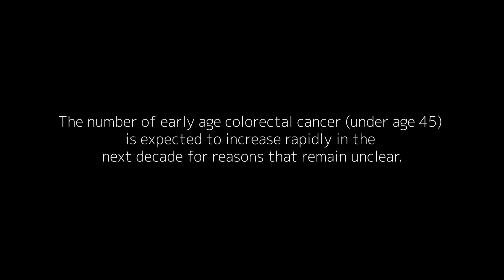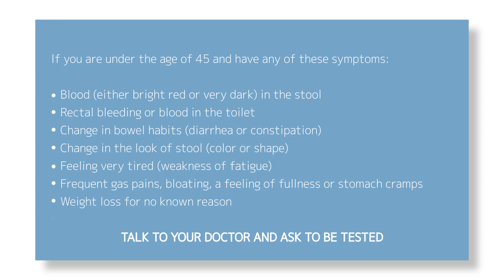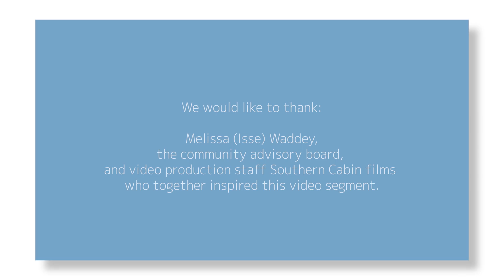Interview with Melissa Waddey | August 9, 1975 - December 4, 2019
Interview with Melissa Waddey while she had stage 4 colon cancer